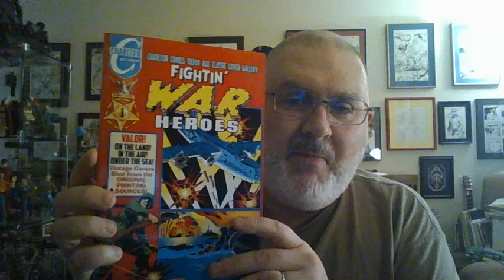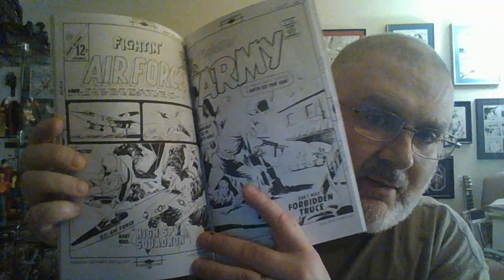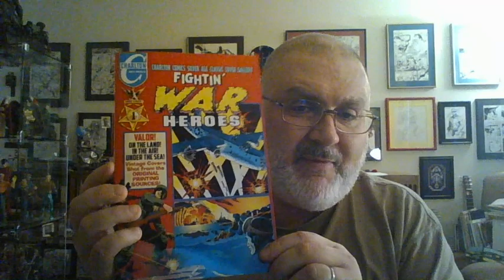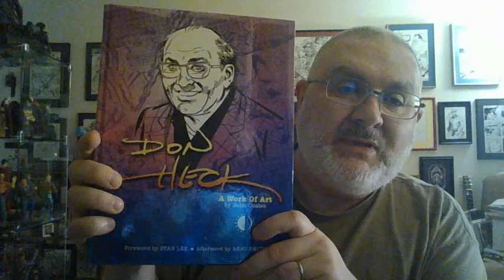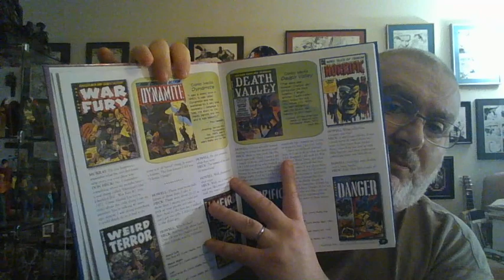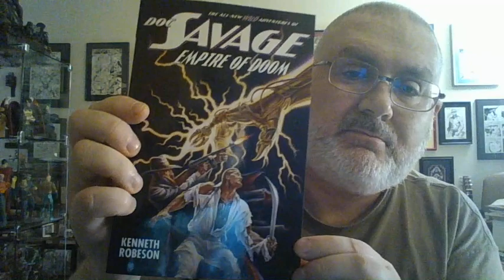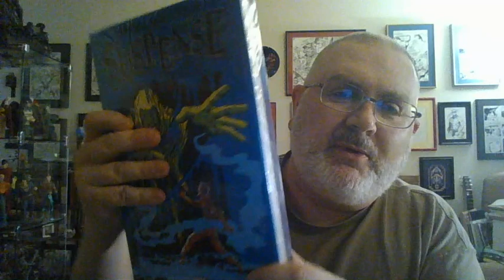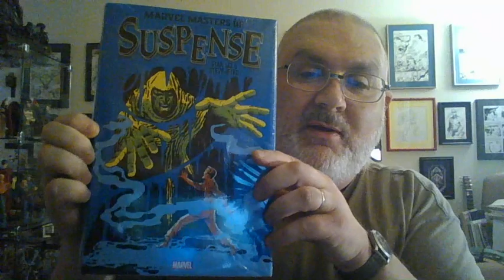Christmas Time with Comic Books and Related Things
Comic Books, Doc Savage, Charlton Comics and Steve Ditko